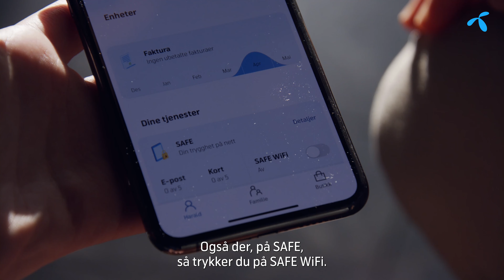Derfor bør du være forsiktig når du surfer på åpne, trådløse nett | Telenor Norge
Mange er ikke klar over sikkerhetsfaren som truer når man kobler seg på ukjente nettverk. Med VPN-løsningen SAFE WiFi fra Telenor kan du heldigvis surfe trygt uansett.